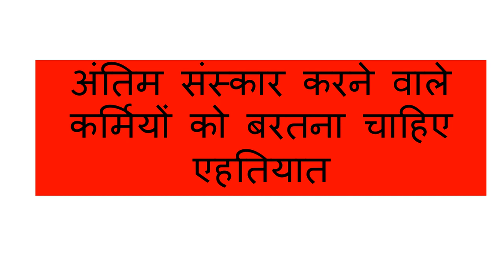CURRENTAFFAIRS#BREAKING NEWS#MAHARASHTRAGOVERNMENT#COVID19#BURNALLRELIGIONDIEDPEOPLE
HERE IS A VIDEO SHOWING INFORMATION RELATED TO MAHARASHTRA GOVERNMENT WHICH SAID TO BURN ALL INFECTED DIED BODY.